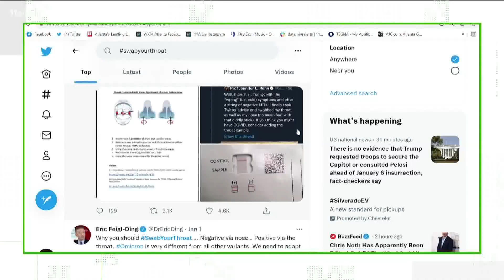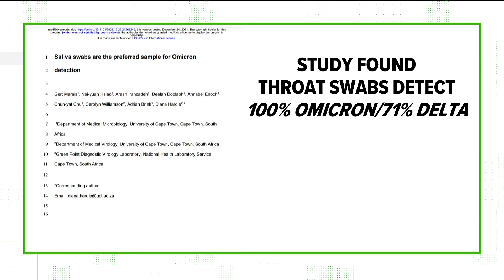VERIFY: Throat swab vs. nasal swab for omicron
Is a throat swab better at detecting omicron than a nasal swab?